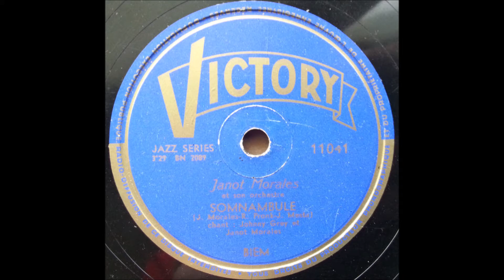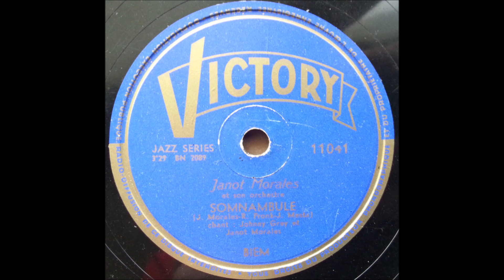Janot Morales et son orchestre - Somnanbule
Belgian
78 RPM Victory record - 11041 (B side)
A side is "Seize Tonnes"